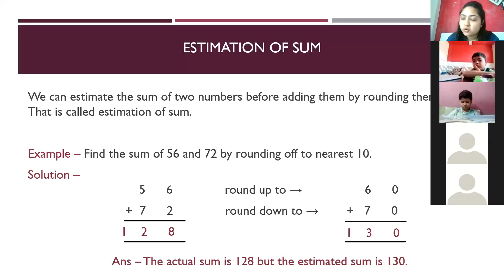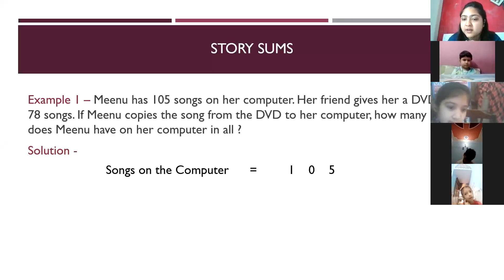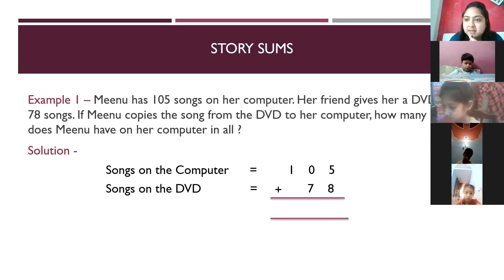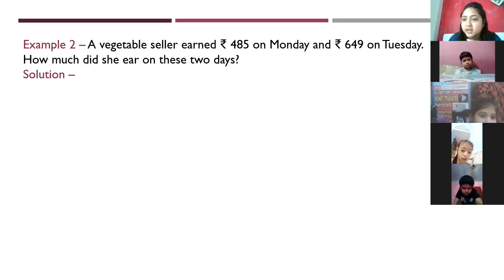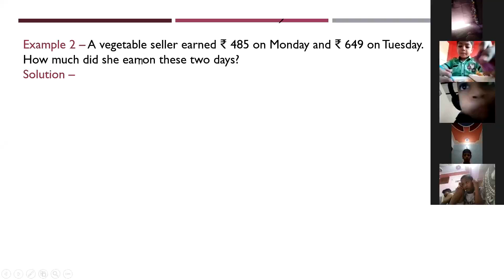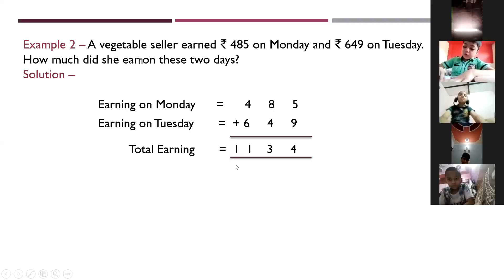Class III MATHS Addition Part 4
CBSE Class III MATHS Addition Part 4